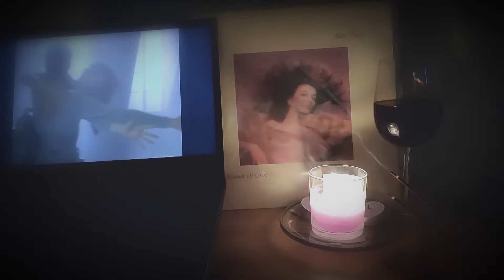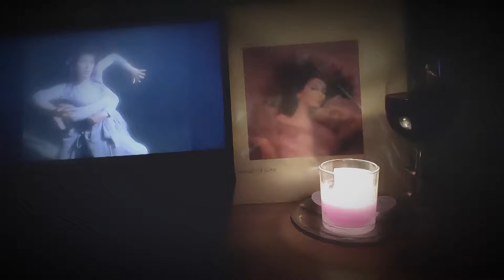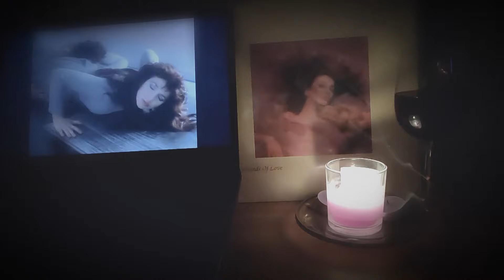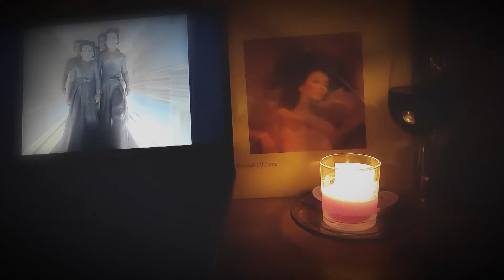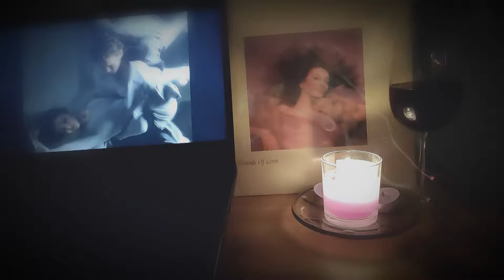Őszi éter | Autumn Ethereal | Kate Bush - Running Up That Hill (A Deal with God)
Felvétel ideje: 2022. ősz

Őszi hangulati képek Kate Bush időtlen Running Up That Hill (A Deal with God) c. dalára.
Az 1985-ös Hounds of Love c. lemez alapjaiban határozta meg a 80-as éveket, és egyértelmű konszenzus szerint Kate Bush alkotói csúcsa. Az álmodozós, misztikus utazás több kiemelendő pontot rejt (jelen tétel, címadó, Cloudbusting, Hello Earth), ezek közül pedig a Running Up That Hill ikonikusan képviseli mind az albumot, mind annak éteri hangulatát.

Lyrics (dalszöveg):

It doesn't hurt me (yeah, yeah, yo)
Do you wanna feel how it feels? (Yeah, yeah, yo)
Do you wanna know, know that it doesn't hurt me? (Yeah, yeah, yo)
Do you wanna hear about the deal that I'm making? (Yeah, yeah, yo)
Be runnin' up that road
Be runnin' up that hill
Be runnin' up that building
Say, if I only could, oh
You don't wanna hurt me (yeah, yeah, yo)
But see how deep the bullet lies (yeah, yeah, yo)
Unaware I'm tearin' you asunder (yeah, yeah, yo)
Oh, there is thunder in our hearts (yeah, yeah, yo)
Is there so much hate for the ones we love? (Yeah, yeah, yo)
Oh, tell me, we both matter, don't we? (Yeah, yeah, yo)
Won't be unhappy
Be runnin' up that building (yo)
You (yeah, yeah, yo)
Won't be unhappy (yeah, yeah, yo)
Oh, come on, baby (yeah)
Oh, come on, darlin' (yo)
Come on, come on, darlin'
Let's exchange the experience (yo), oh, ooh, ooh
I'd be runnin' up that road
I'd be runnin' up that hill